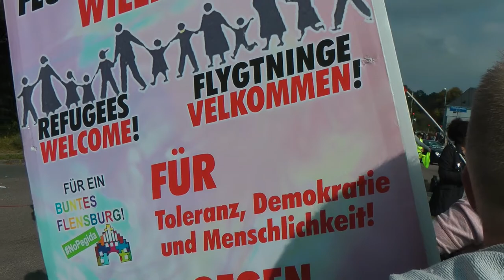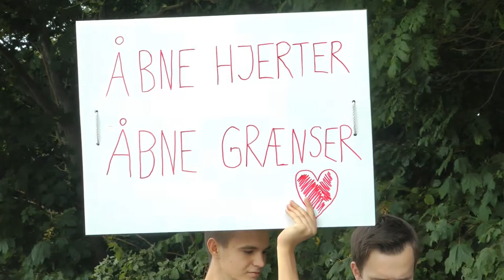Dokumentur - 12.09.15 - Demonstration ved Kruså grænse. Lad Grænsen forblive åben!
On the 12 of September 2015, a demonstration to close the borders got a counter-demonstration which campaigned for the border to remain open.
Here are some pictures and a speech that was given by a Syrian refugee.

Thanks to Hannah Pilgaard lindenblatt, Diyana Fayaz, Diana Darwish, Ruth Larsen and the others who helped to arange the counter-demonstration.